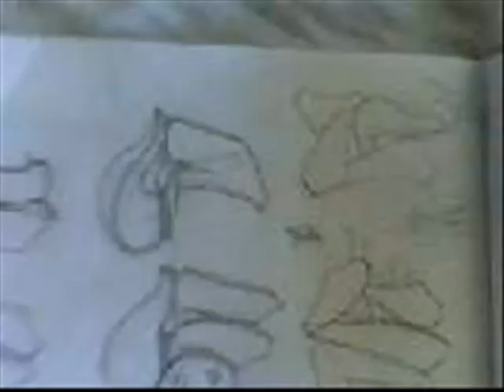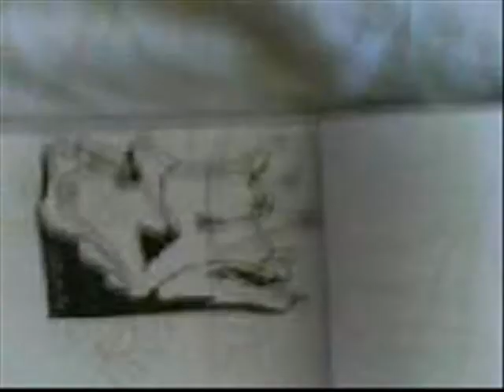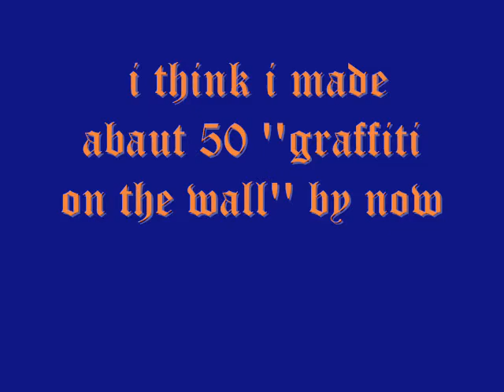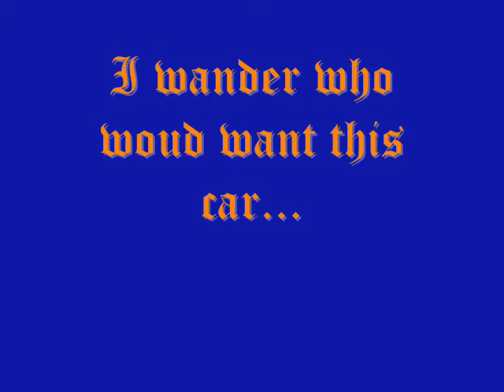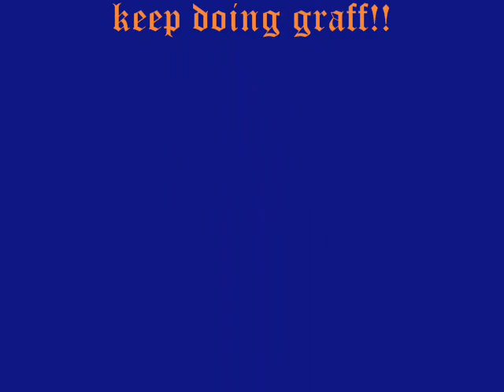New graff from me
Songs:2pac-thugs need love too neat. N. dogg and second is 2pac feat obie trice-hennessey